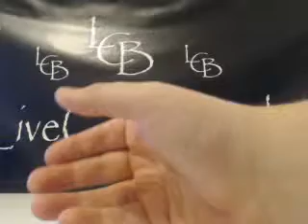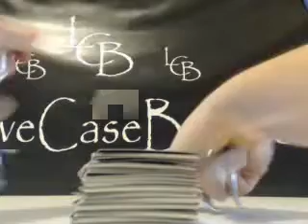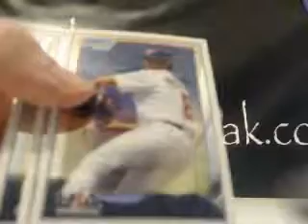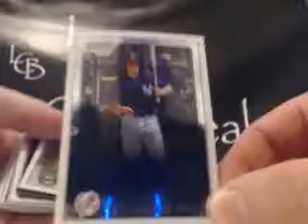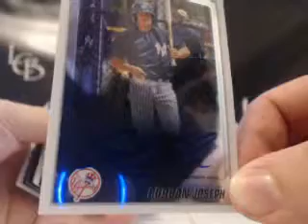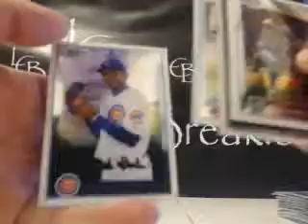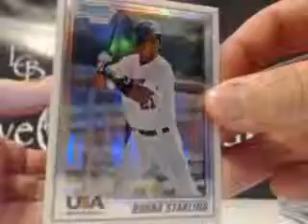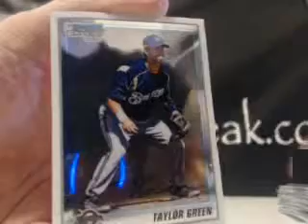John's Bowman Chrome Box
John's Bowman Chrome Box. Make sure to check out the video and join in a break For the set checklist and other product information visit